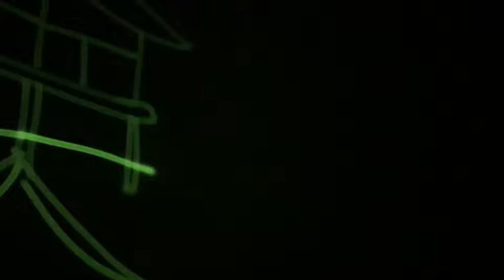Federico Cecchin - Light artist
Immaginatevi una grande sala, gremita di gente, in attesa che succeda qualcosa. La sala è completamente buia, parte una musica coinvolgente e si accendono dei bagliori in lontananza che si trasformano in disegni per raccontare una storia.

Federico Cecchin light artist disegna e dipinge con la luce dando vita ad una storia che possa emozionare il pubblico spettatore.